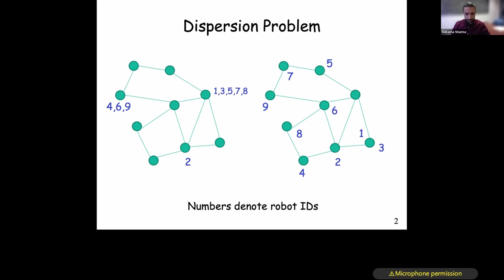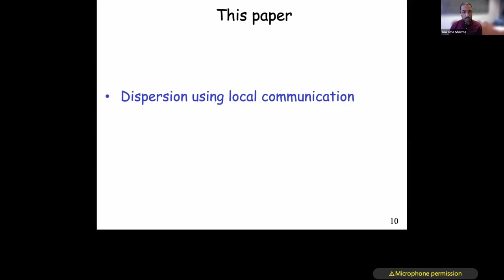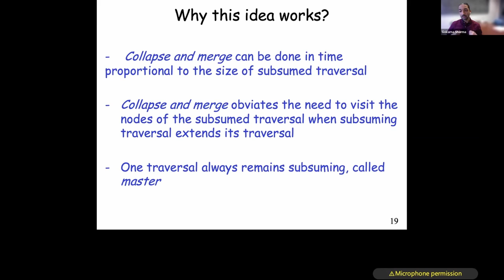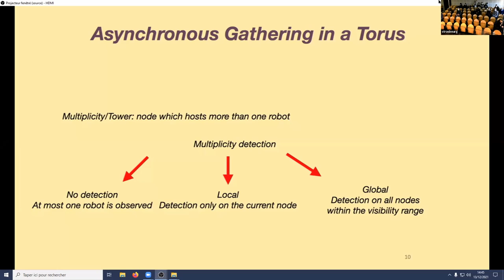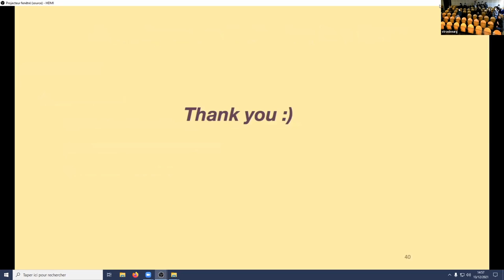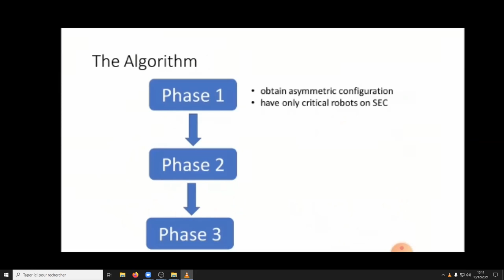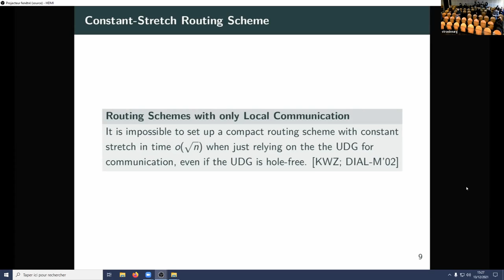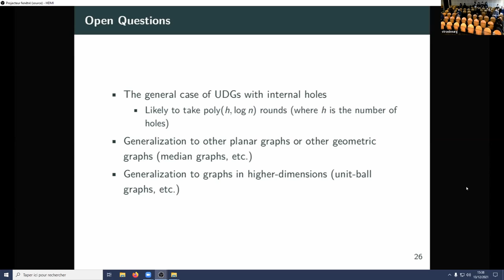OPODIS 2021 - Session 2 - Robots and mobile networks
Papers:
0:00 - Ajay D. Kshemkalyani, Gokarna Sharma. Near-Optimal Dispersion on Arbitrary Anonymous Graphs
28:32 - Sayaka Kamei, Anissa Lamani, Fukuhito Ooshita, Sébastien Tixeuil, Koichi Wada. Asynchronous Gathering in a Torus
46:45 - Kaustav Bose, Archak Das, Buddhadeb SauPattern Formation by Robots with Inaccurate Movements
1:01:41 - Sam Coy, Artur Czumaj, Michael Feldmann, Kristian Hinnenthal, Fabian Kuhn, Christian Scheideler, Philipp Schneider, Martijn Struijs. Near-Shortest Path Routing in Unit-Disk Graphs